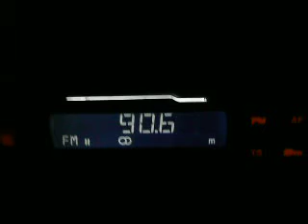receptie slaba radio zu slobozia in south romania